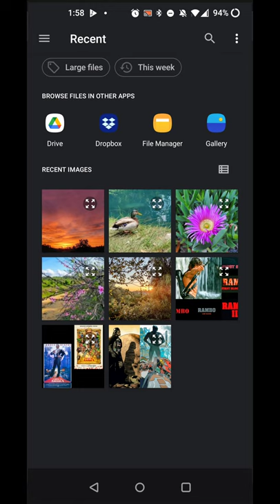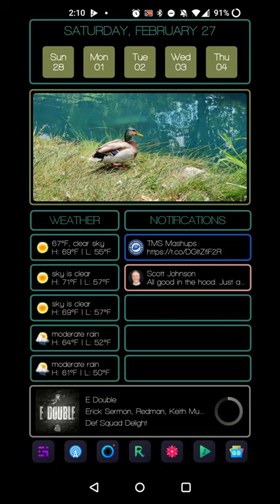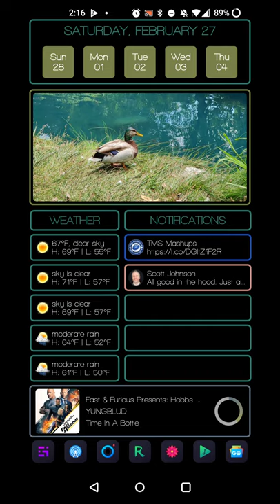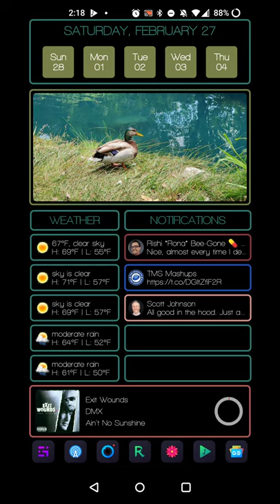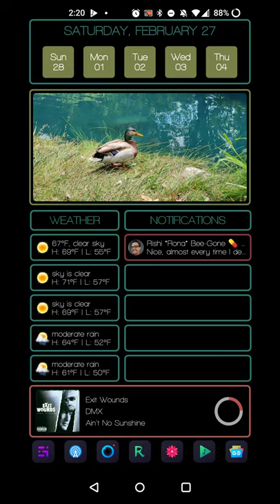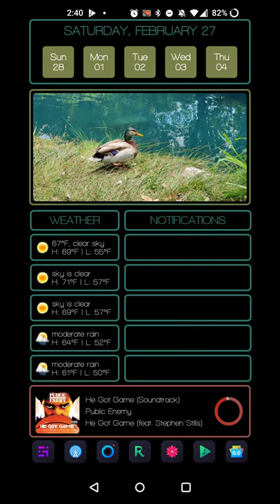Xpns for KLWP, a OnePlus 8 Pro Homescreen UI (Preview)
1. An Android homescreen layout, inspired by The Expanse.

2. The layout was created using an Android app called Kustom Live Wallpaper Maker aka KLWP

3. Tested using Nova Launcher
Blog post (explaining the various elements)

*Importing the .klwp file also requires buying the KLWP Pro Key Once imported the file can be used as is or elements can be removed, changed or otherwise moved around.
[Notes]
I know technically a preview should only be a couple minutes but I was hoping for more notifications to show off the color theming elements in that module so I let the playlist finish to show the color variations there.